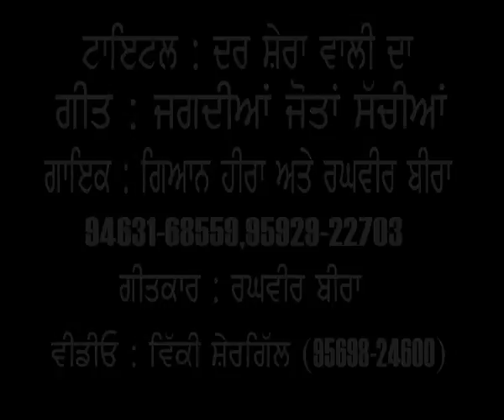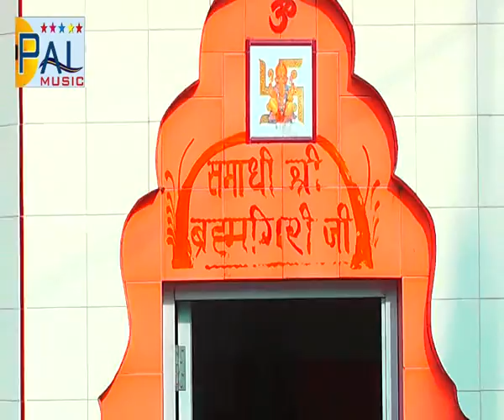Jag Diyan Jotan Sachiyan by PT. GIAN JI AND PT. RAGHVIR JI by PAL MUSIC CO. CHANDIGARH (INDIA)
Singer PT. GIAN JI AND PT. RAGHVIR JI
Album DAR SHERANWALI DA
Bhajan JAG DIYAN JOTAN SACHIYAN
Music  Hind Kesari
Lyrics Pt.Gian  Ji

Check out some of the latest videos, Pal Music Co. Chandigarh.